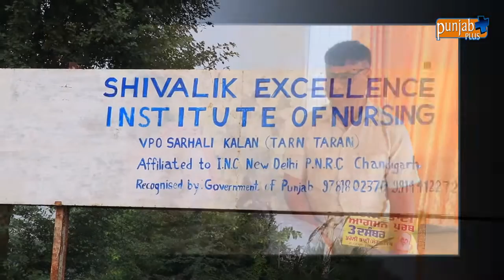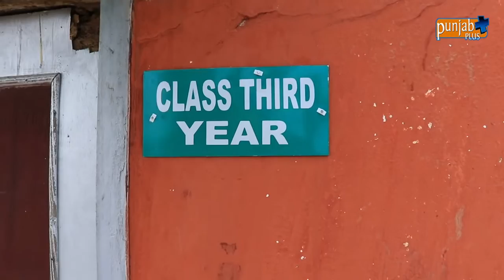SHIVALIK EXCELLENCE INSTITUTE OF NURSING (TARN TARAN)